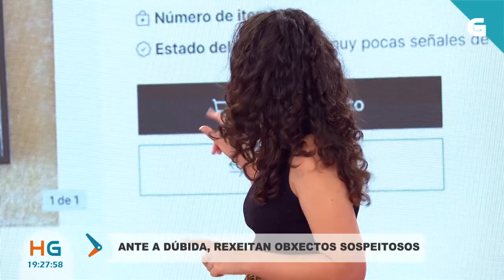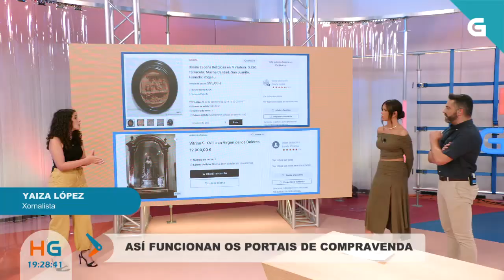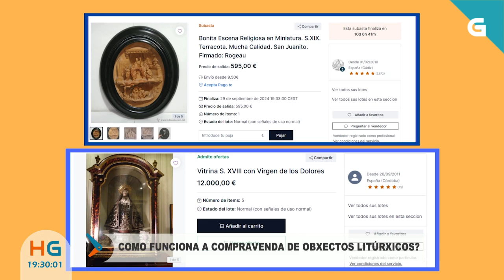Como funciona a COMPRA-VENDA de obxectos LITÚRXICOS? ⛪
No sector da compra-venda adoitan saber identificar os obxectos substraídos. E ti, sabías que a arte sacra debe estar rexistrada en patrimonio?